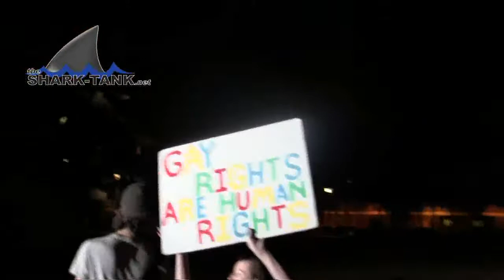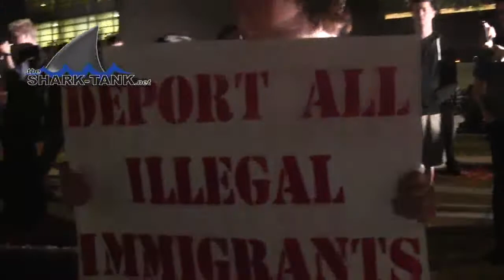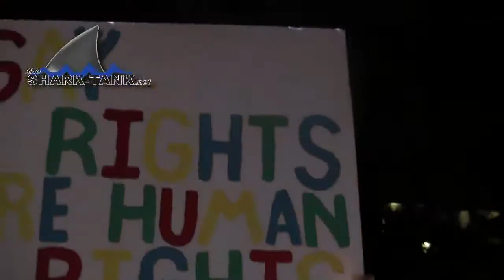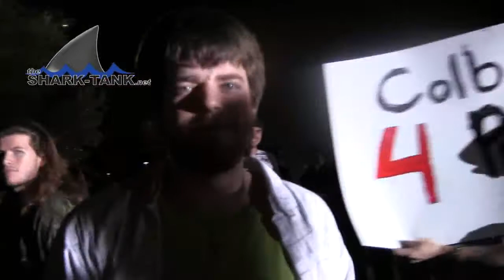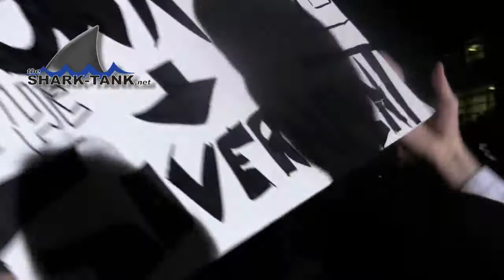Ruckus Protesters at GOP Debate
Produced by Shark Tank Media,LLC.